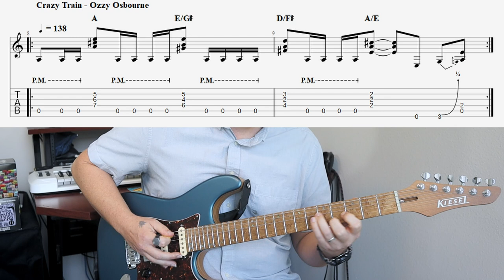6 Must Know Triad Riffs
In this week's lesson, we take a look at 6 must know Triad riffs!

0:00 Intro
1:06 Back Pocket
3:02 Runnin' with the Devil
5:32 Crazy Train
7:57 Last Train Home
9:53 Beast of Burden
11:53 Innocence Faded
13:52 Outro

This video is brought to you in part by the following Patreon supporters: Dustin Delmar, Matthew Somero, Erin Davis, Jarrod DeVore, Michael DelRossi, Chase Myers, Gregory Sieranski, Jonathan Warren, Benjamin Pflaum, Vaughn/Jack/Luke, and Steven Gage

Enjoy these lessons? Looking for TABs?